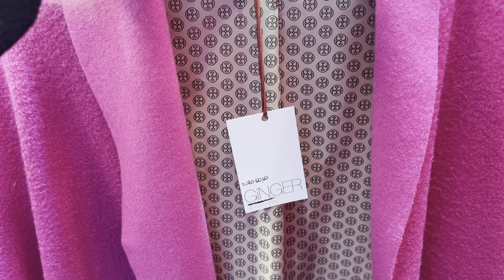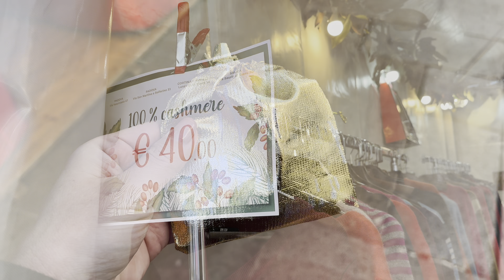Padova - итальянский рынок, находки !